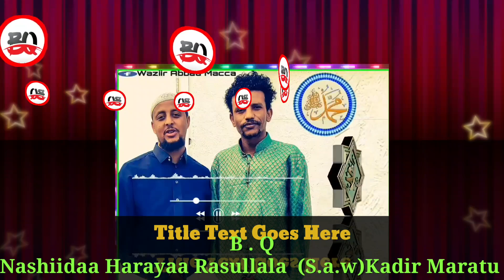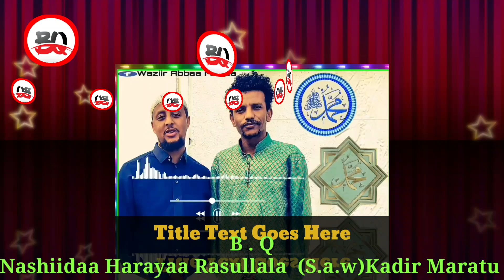Nashiidaa Harayaa Kadir Maratu Wayee Rasullala Rabbin (S.a.w)10 December 2021